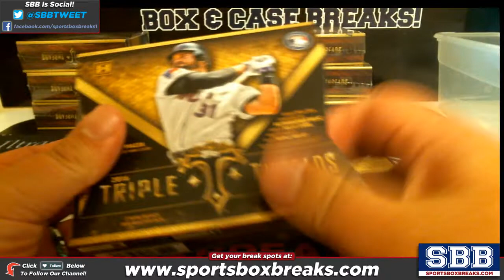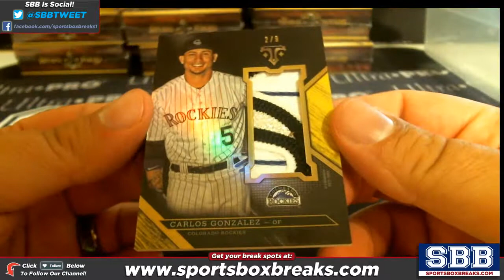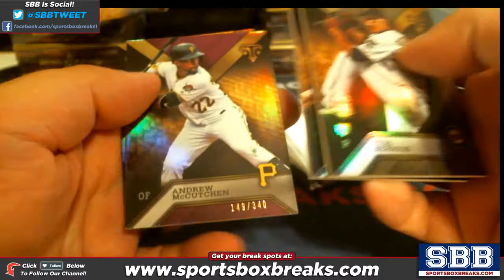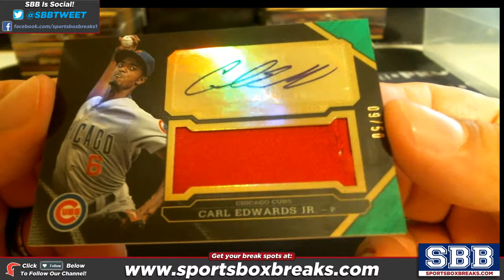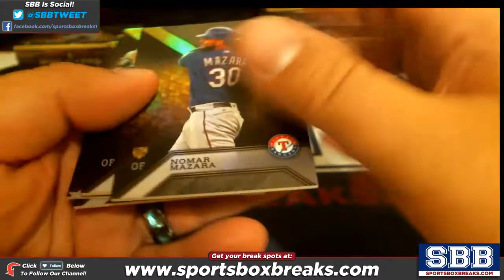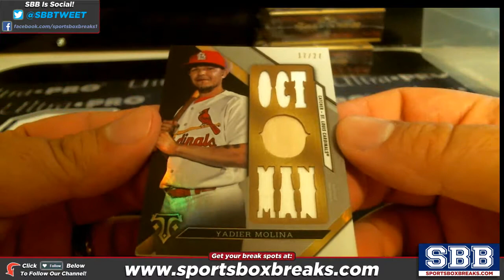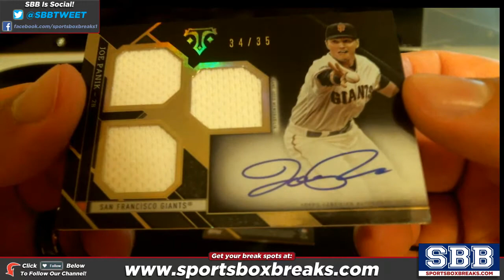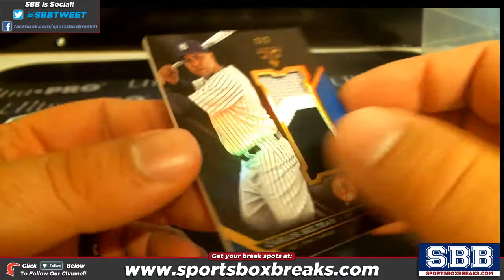2016 Topps Triple Threads Baseball Choose Team 9 Box Case Break #2